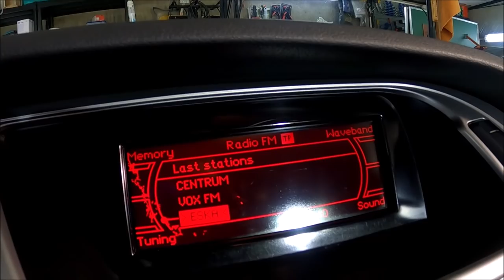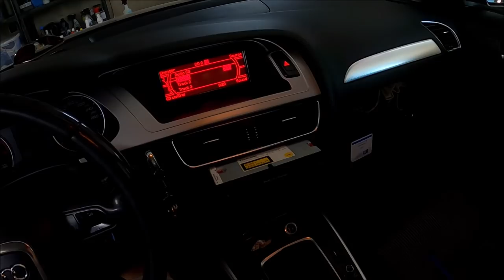Dzień z Życia DZIADZI 👉 Kupiłem Gruza 😛